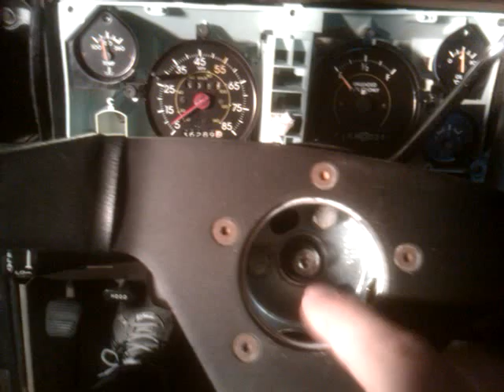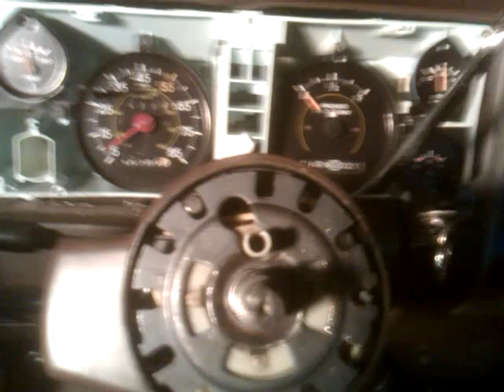how to rebuild a tilt steering column video #2